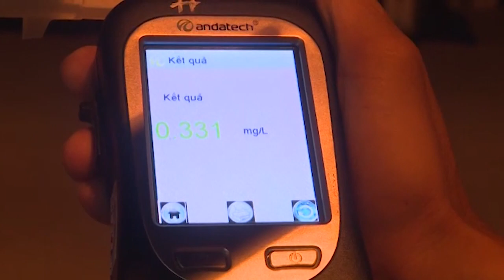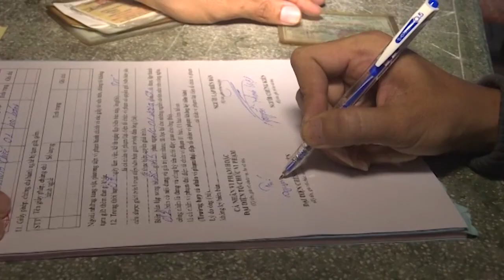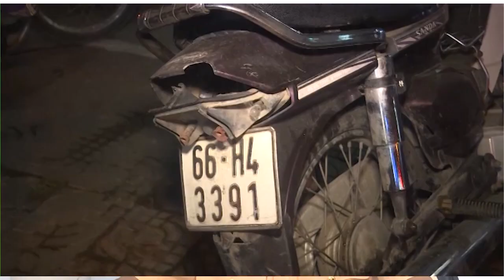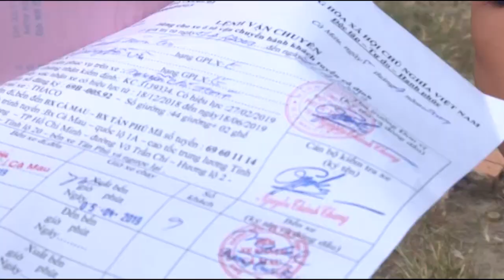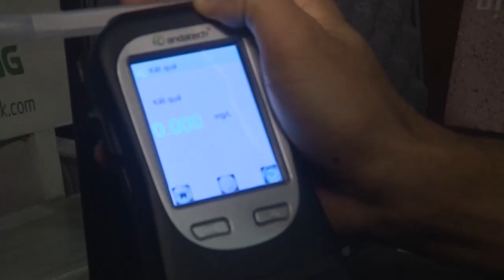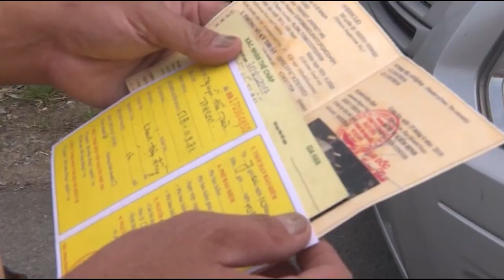ATGT - Sơ kết công tác đảm bảo trật tự an toàn giao thông quý 1 năm 2019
Ủy ban an toàn giao thông quốc gia vừa tổ chức hội nghị trực tuyến sơ kết công tác đảm bảo trật tự an toàn giao thông quý 1 năm 2019. Bạc Liêu là một trong các tỉnh, thành phố của cả nước có tai nạn giao thông giảm sâu cả 3 tiêu chí: giảm số vụ, số người chết và bị thương đây là nổ lực của các cấp các ngành của tỉnh trong việc triển khai các giải pháp đảm bảo trật tự an toàn giao thông trên địa bàn.